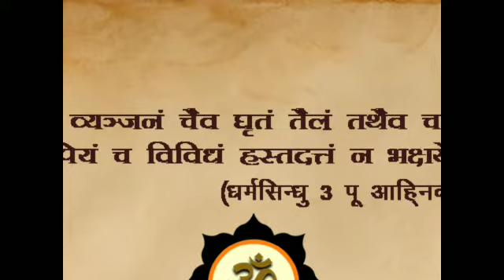What not to eat!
Tips on how to prevent an epidemic.

Rajasthan Sanskrit Academy